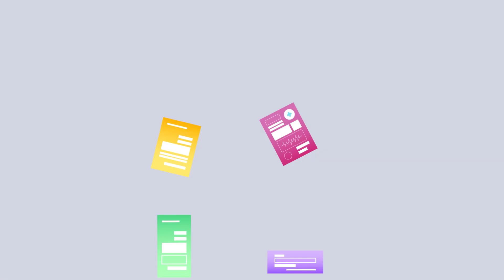AIDAVA project: An AI powered virtual assistant delivering personal health data records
Integrated, high-quality personal health data (PHD) represents a potential wealth of knowledge for healthcare systems, but there is no reliable conduit for this data to become interoperable, AI-ready and reuse-ready at scale across institutions at the national and EU levels.

Learn about the innovative AIDAVA approach to democratise participation in data curation & publishing by citizens/patients leading to overall savings in health care costs (through disease prevention, early diagnosis, personalized medicine) and supporting delivery of the European Health Data Space.

Funded by the European Union. Views and opinions expressed are however those of the author(s) only and do not necessarily reflect those of the European Union or the European Health and Digital Executive Agency (HADEA). Neither the European Union nor the granting authority can be held responsible for them.